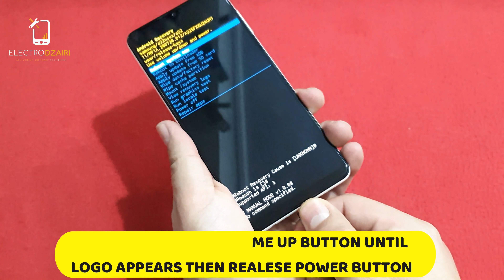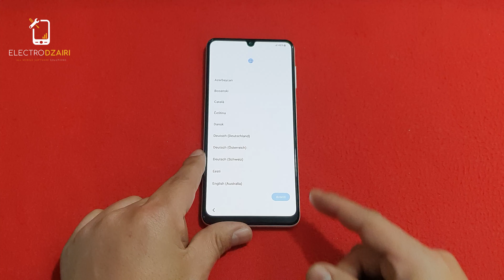SAMSUNG A22 HARD RESET, REMOVE CODE, UNLOCK PATTERN ANDROID 11, EASY METHOD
This video tutorial I show you how to Samsung A22 Hard Reset, Remove Code, Unlock Pattern Android 11. easy new method working 100%.